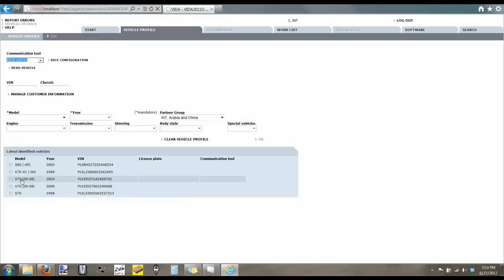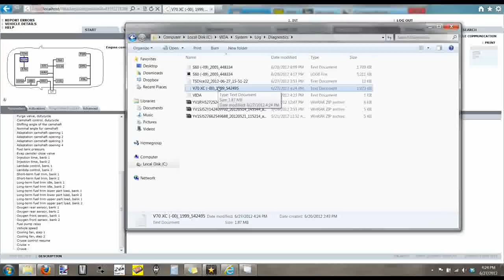ARD Tuning - Datalogging with the DICE diagnostic tool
ARD Shows how to datalog your 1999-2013 model Volvo with the factory DICE diagnostic tool and VIDA software.